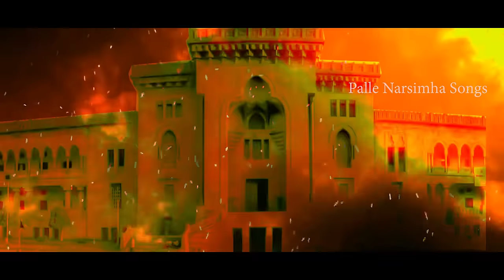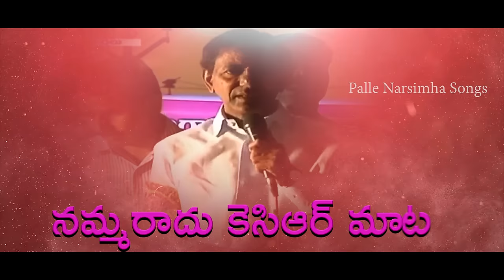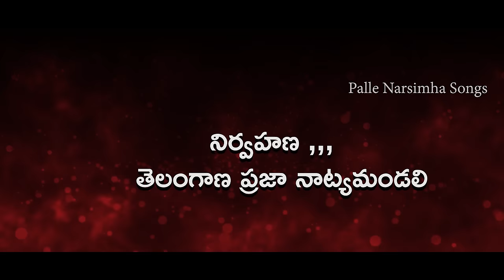| JUTA NI MATA Full Song | Palle Narsimha| Palle Narasimha Songs |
జూట నీమాట | JUTA  NI MATA | Barrelakka | | Palle Narasimha Songs |

| JUTA  NI MATA Full Song | Palle Narsimha song on kcr song | | Palle Narasimha Songs | cpi songs|
Barrelakka Barrelakka songs
Palle Narasimha sing Barrelakka song

Writer and singer  Palle Narsimha

Special thankqs to ...,,,

కలవేన శంకర్ అన్న

రచన .. చింత కుంట శంకర్
గానం ,,, పల్లె నర్సింహ

Music ; Venanna
Recording amulya studios
Editing : vardhan suma

నిర్వహణ ,,,
తెలంగాణ ప్రజా నాట్యమండలి

Full song

2.

Palle Narsimha songs Palle Narsimha Cpi songs , buporatam song gudisela poratam
Errajanda song Cpi songs Cpi telangana Palle Narsimha Cpm songs Burra Sathish Mangali Mittapalli Surendar telangana songs telangana flok songs viplava songs telangana prajanatya mandali brs party trending viral videos Nisar patalu government lands Palle Narsimha new songs